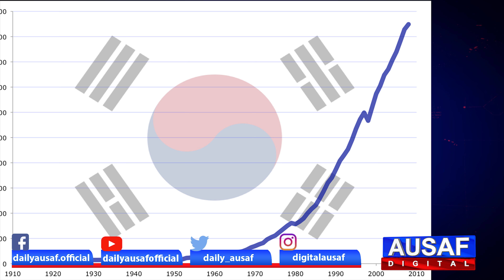South Korean Parliamentarian's Controversial Statement About Women